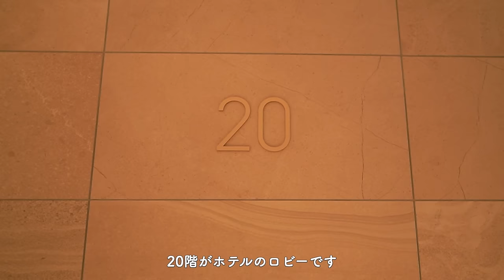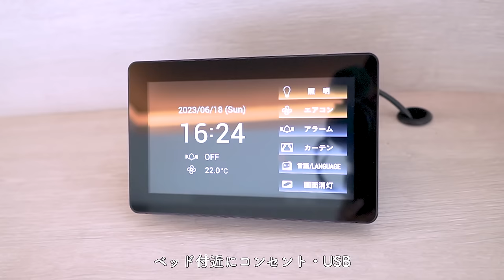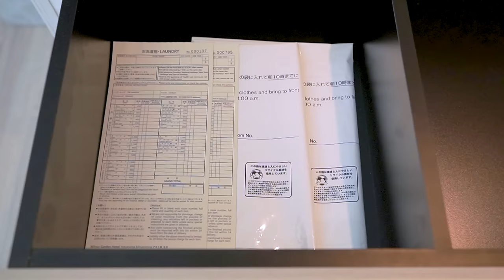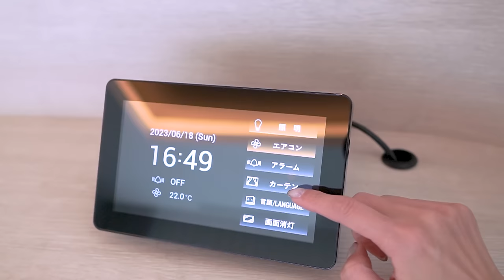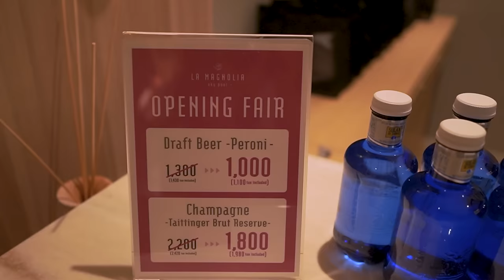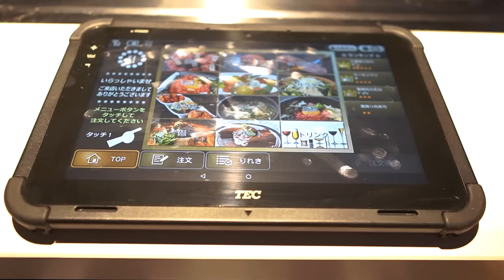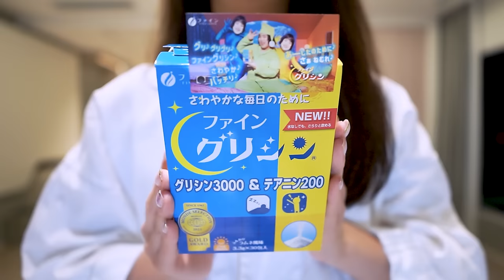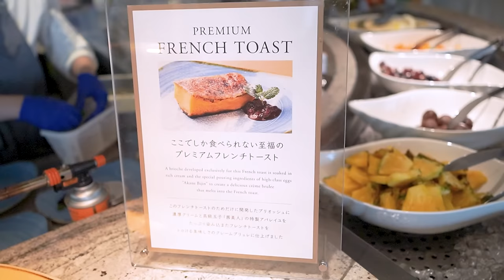みなとみらいの最新ホテルでアーバンリゾートを満喫【三井ガーデンホテルプレミア】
Chieru

スマートフォンキャリア以外の決済をお選びください。

三井ガーデンホテル横浜みなとみらいプレミア